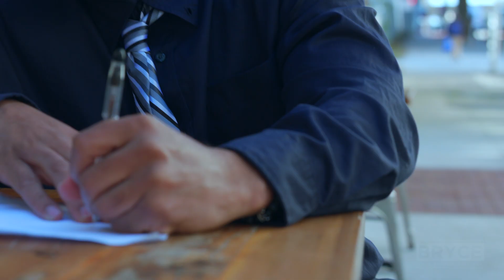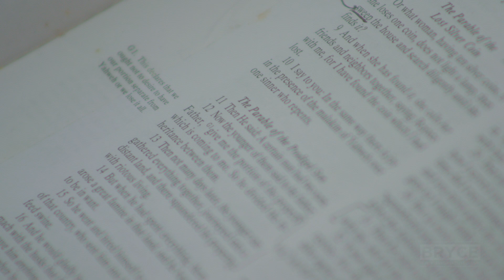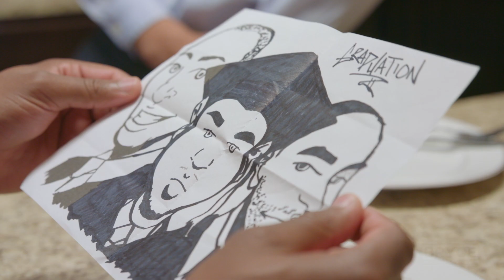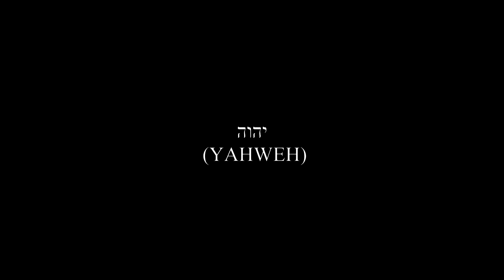BRYCE - "The Prodigal Son" [SHORT FILM HD]